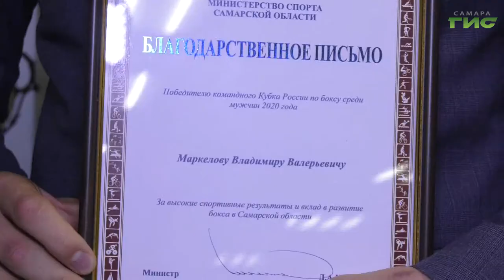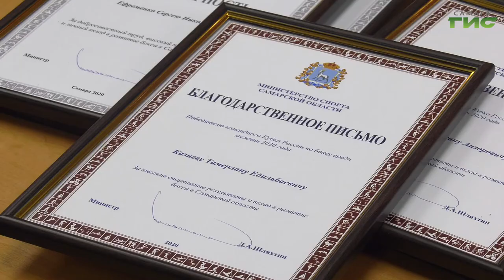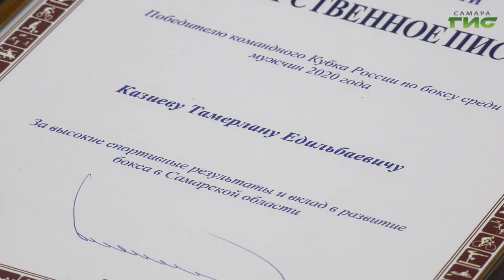Благодарственные письма от областного минспорта получили самарские боксеры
Благодарственные письма от областного минспорта получили самарские боксеры, которые стали обладателями Кубка России. Награды вручал заместитель председателя правительства Самарской области Александр Фетисов. Через что пришлось пройти чемпионам, чтобы подняться на вершину пьедестала почета, расскажет Сергей Кизоркин.